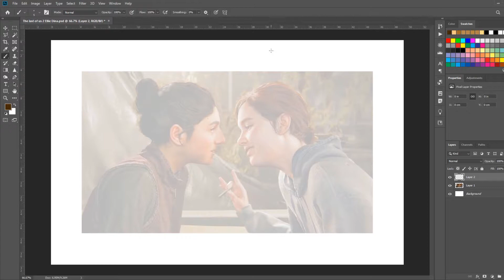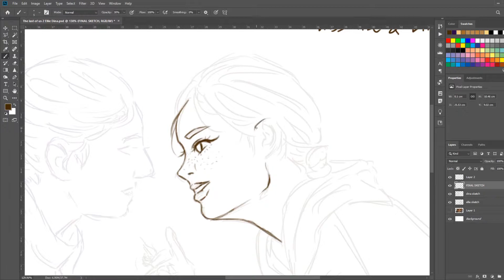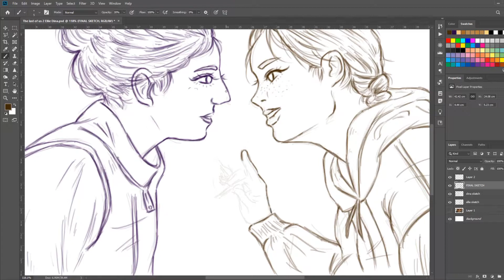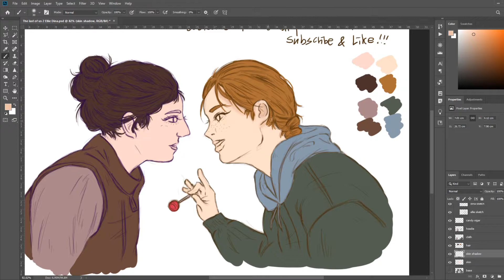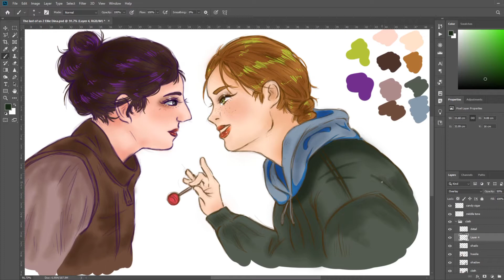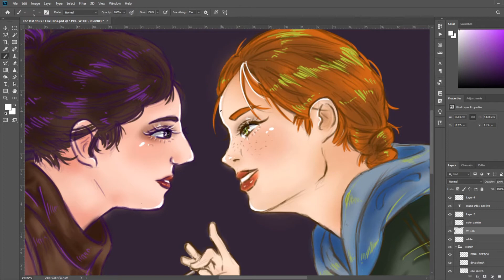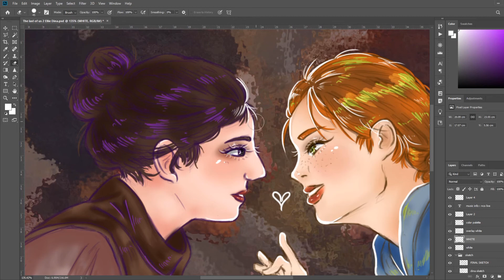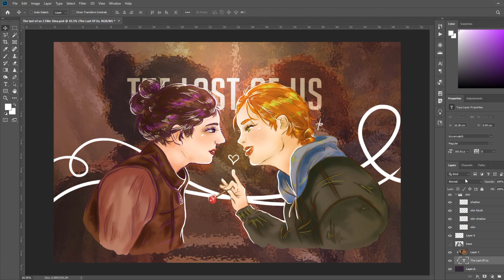DRAWING THE LAST OF US PART Ⅱ ELLIE & DINA | FANART Speedpainting!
Character Drawing - The Last Of Us Part Ⅱ Ellie & Dina this time!
Natural Color The Last Of Us Part Ⅱ Ellie & Dina Fanart!

Every Weekend Twitch Live in SOUTH KOREA time with music!!!